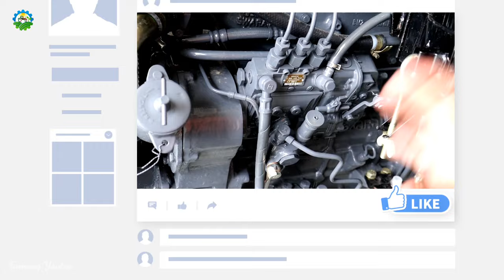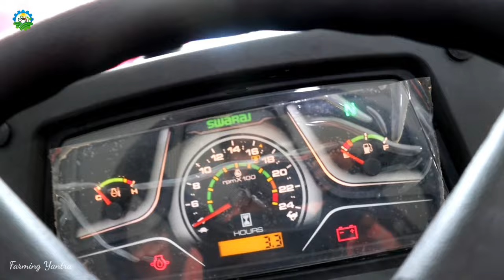स्वराज ने लांच किया बेहतरीन डिज़ाइन के साथ नया नीला घोडा!🔥New Swaraj 744 Xt Full Features with Price✅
swaraj 744 xt five star
swaraj 744 xt top model
new swaraj 744 xt five star
swaraj 744 xt new model
swaraj 744 xt full review
swaraj 744 xt tractor
swaraj 744 ki videos
swaraj 52 hp tractor
swaraj 744 xt 2024 model
new model 744 xt
swaraj 744 latest model
swaraj 744 xt review
farming yantra
tractor fans
khetigaadi
swaraj tractors

For any Swaraj tractor related information contact Mr. Afzal  ji - 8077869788